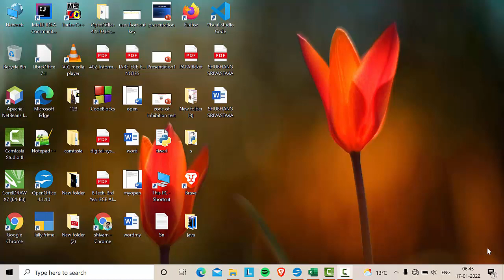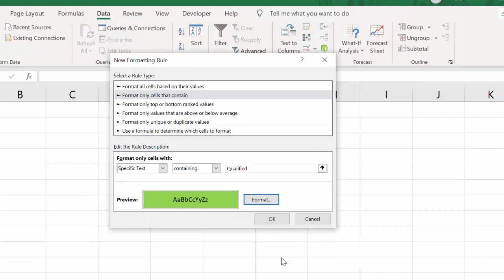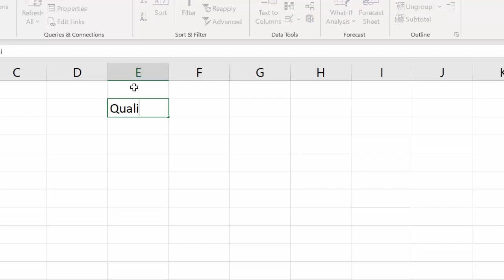Conditional formatting with short cut key in Microsoft Excel@COMPUTEREXCELSOLUTION